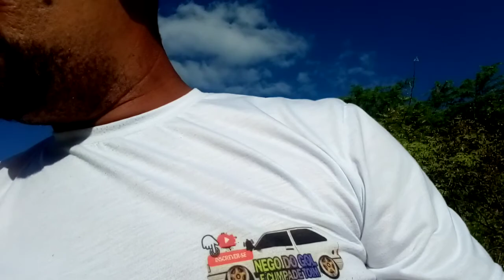Passeio pelo lugar mais lindo da minha cidade#Tabira-Pe.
Me sinto muito bem nesse lugar